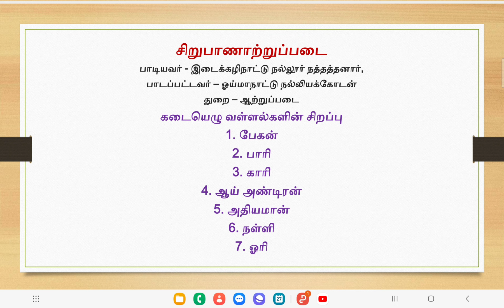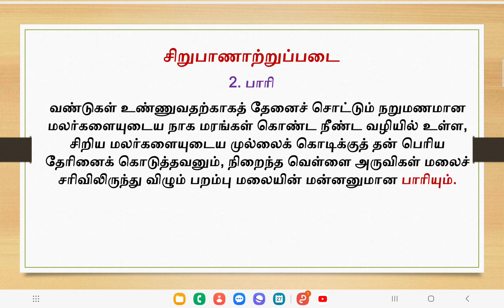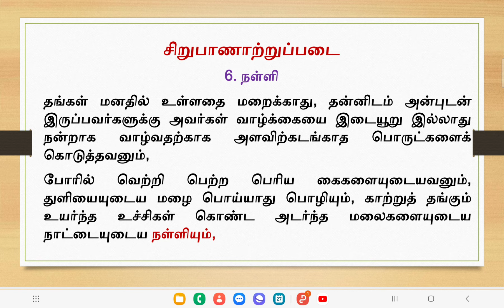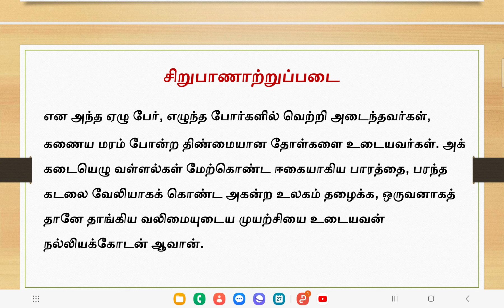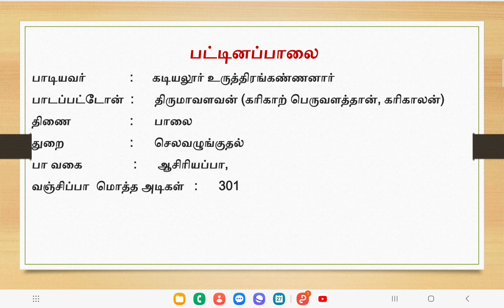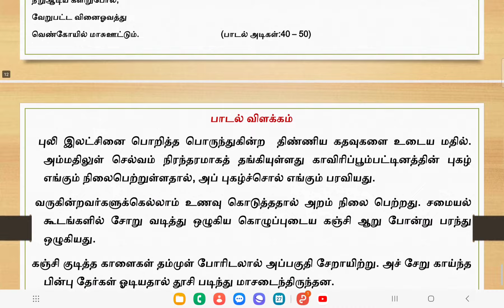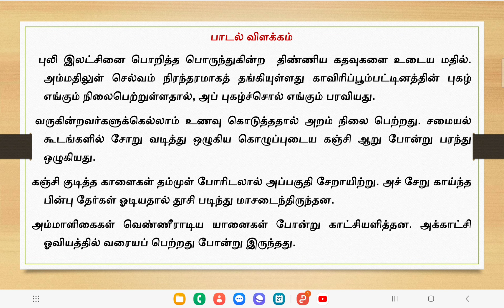பத்துப்பாட்டு - சிறுபாணாற்றுப்படை; பட்டினப்பாலை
பத்துப்பாட்டில் உள்ள சிறுபாணாற்றுப்படை; பட்டினப்பாலை ஆகிய நூல்களின் பகுதிகள் விளக்கப்பட்டுள்ளன